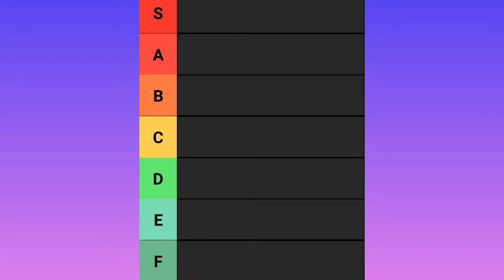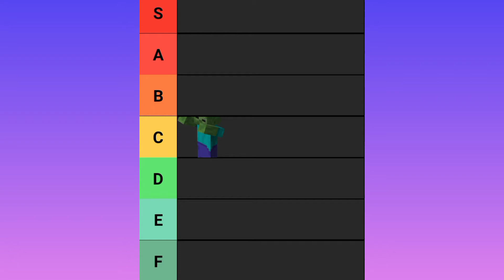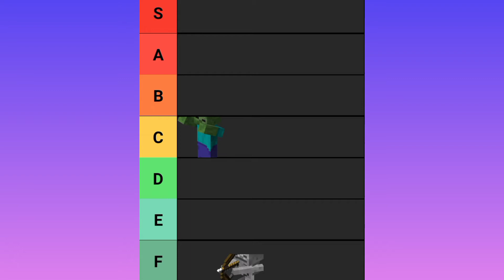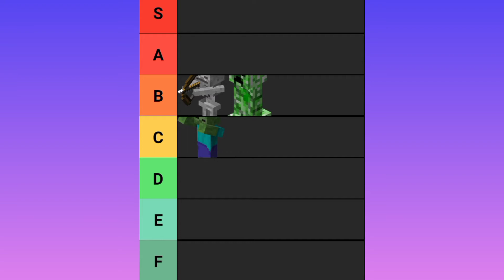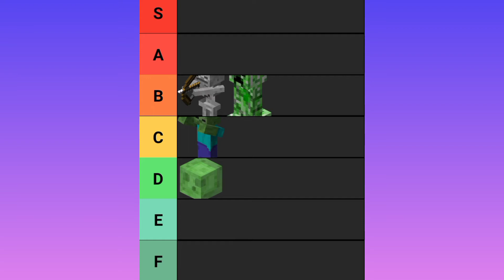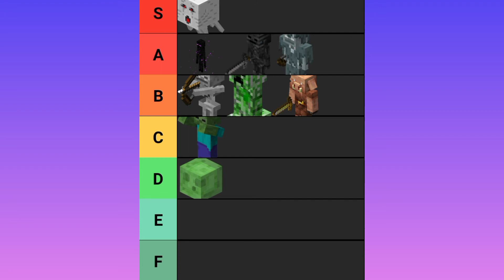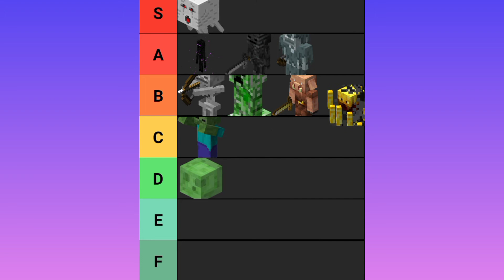grading Minecraft mobs (tier list)